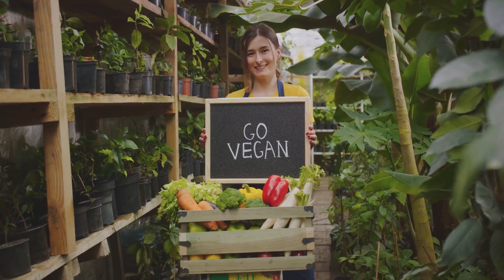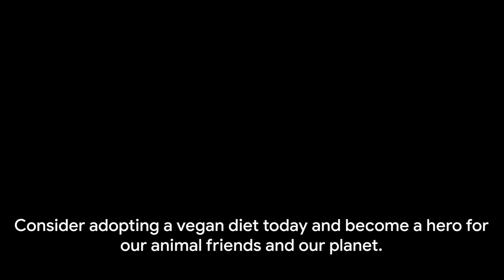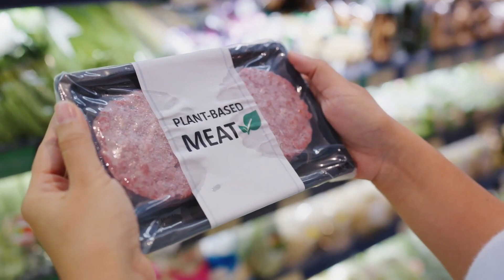Vegan Impact _A Lifesaver for Animals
Impact of a vegan diet on animal lives.